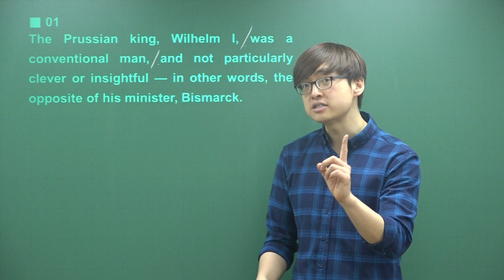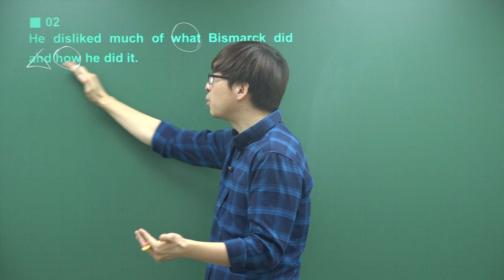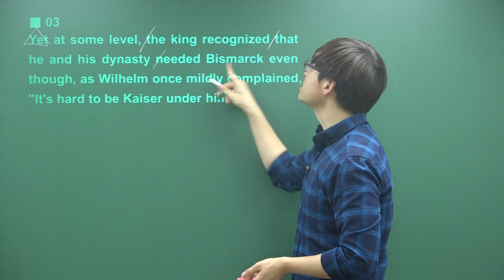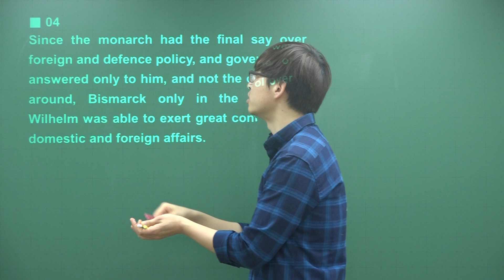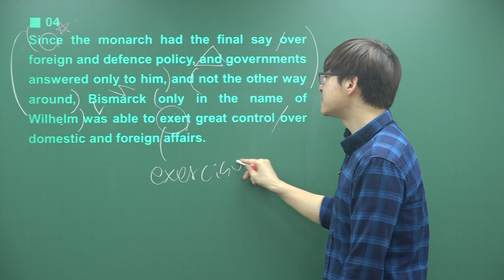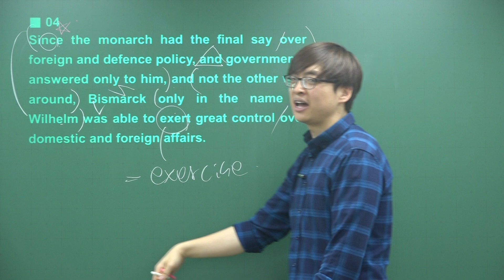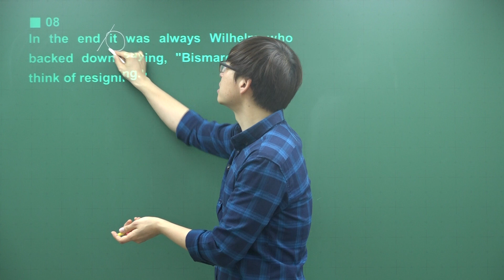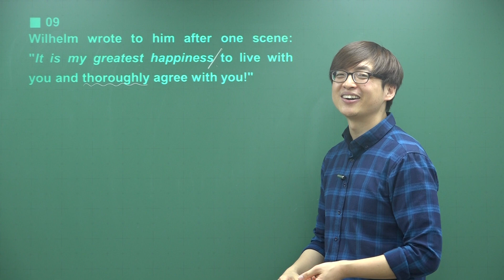[2021 EBS 지문분석] 수능특강 영어 11강 4번